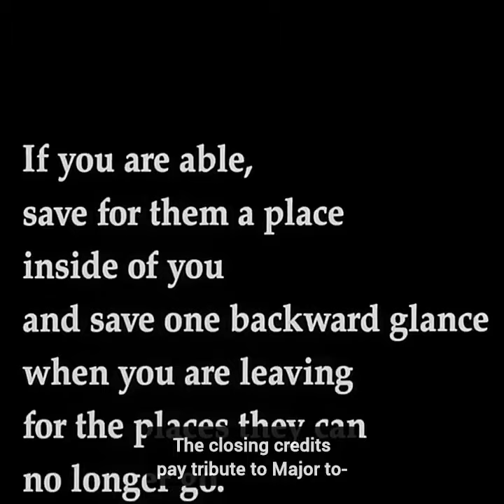Major Michael Davis O'Donnell: A Hero Remembered in "Hamburger Hill"